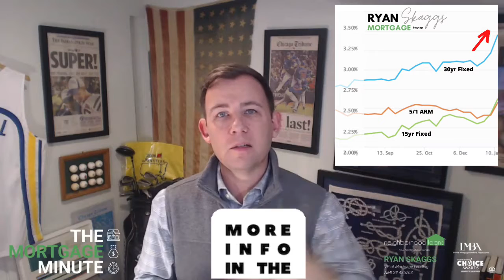You have to know these two names if you are buying a home in 2022 | MORTGAGE MINUTE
In this episode of the Mortgage Minute, Fannie Mae & Freddie Mac are compared and contrasted.  If you are buying a home in 2022 you should know these two names.

| Freddie Mac Weekly Mortgage Interest Rate Survey

NMLS 425763 | Neighborhood Loans, Inc. NMLS 222982

Subject to credit approval, not all borrowers may qualify. Rates and terms are for illustrative purposes only; your actual rates and terms may be different. Please contact Neighborhood Loans for current rates and programs. Not to be considered tax or financial advice. Please consult a tax or investment professional.